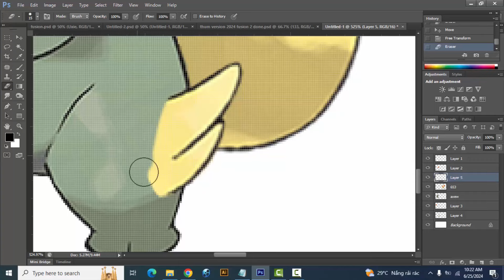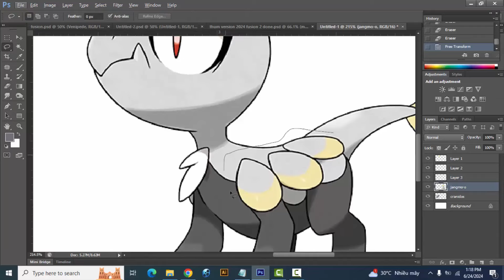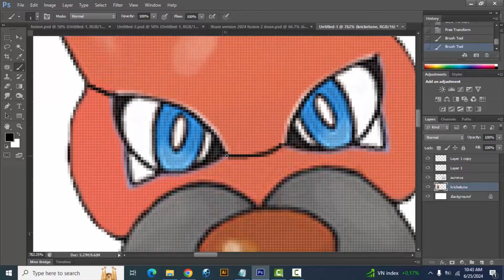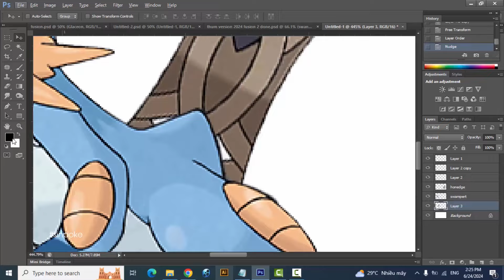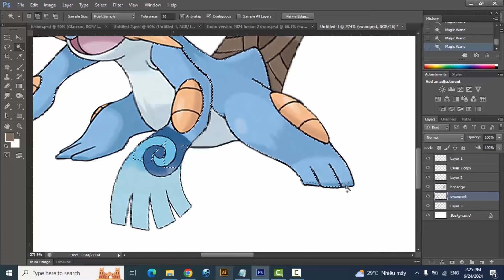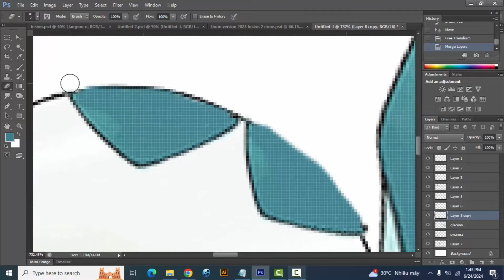Pokemon Fusion Compilation #252 | fennekin | axew | aurorus | kricketune | bunnelby | petilil